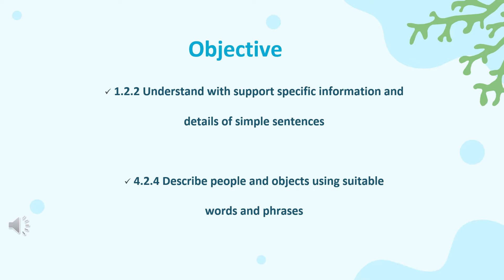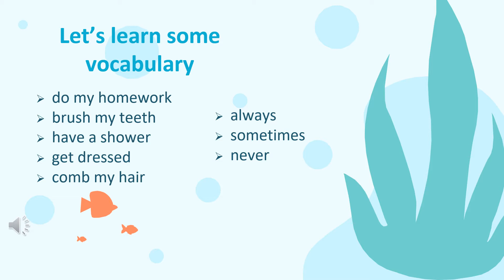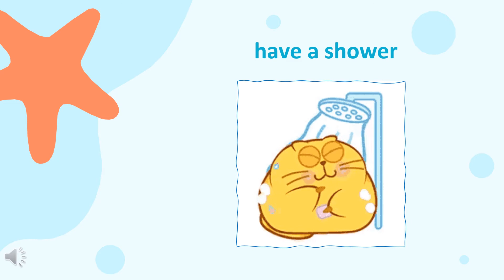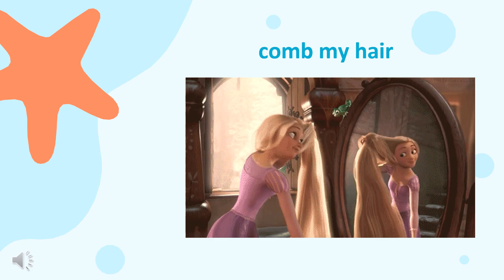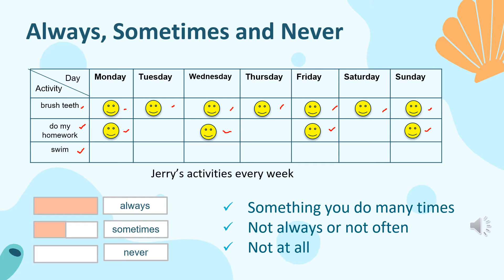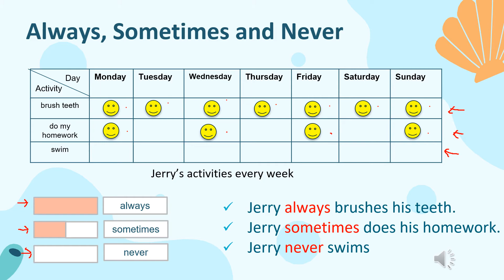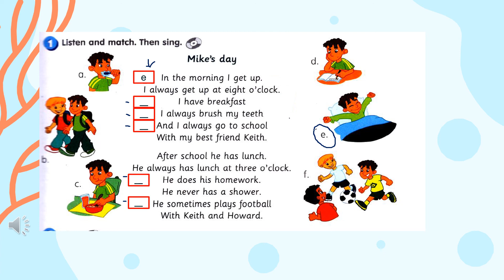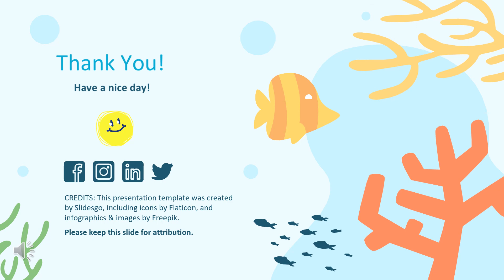Get Smart Year 3: Unit 2 Every Day (Mike's Day)